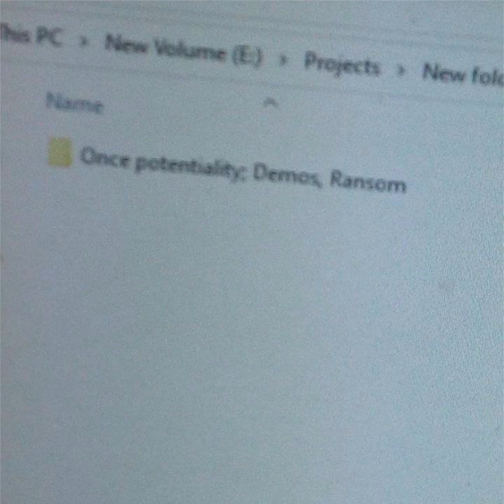Potentiality, Temporality (00:06:48)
Seven